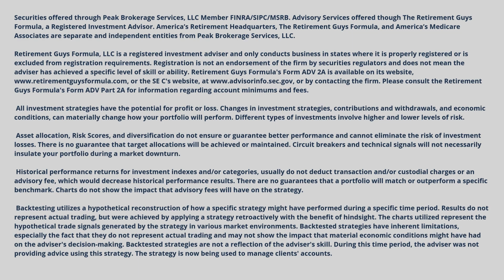Common Retirement Risks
Common Retirement Risks. Learn more about some common retirement risks in this video with Nolan Baker and Dave Ross.

Life’s next journey begins at retirement. Take our quiz to see if you are on the right path.

1700 Woodlands Drive
Maumee, OH 43537